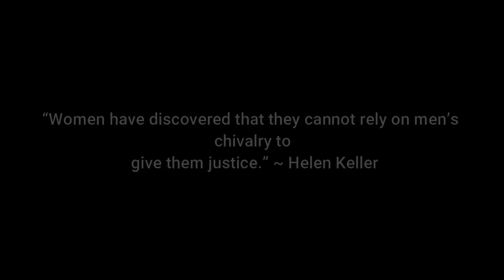Yodat Cooking Competition 2nd edition PART 1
It has been the desire of Yodat Gender department through the Ladies Interval department to emancipate women, build confidence amongst them in the process. This was what the first round of the competition sought to achieve.
This second round of the competition came with a different approach. It has been noted that there has been minimum participation from women when it comes to issues that have to do with the use of Information Communication Technology. It has been to this cause that the department decided to host the competition basing on the use of technology. The competition approach was unique in that the Organization designed a blog that had the competition information. Since a training was done prior to the competition on the use of ICT it was expected that participants would display their appreciation on the use of ICT.